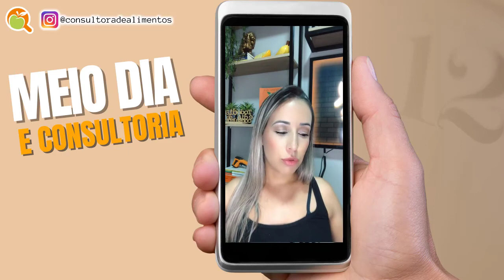03 FORMAS DE APLICAR TREINAMENTOS PARA MANIPULADORES I MEIO DIA E CONSULTORIA